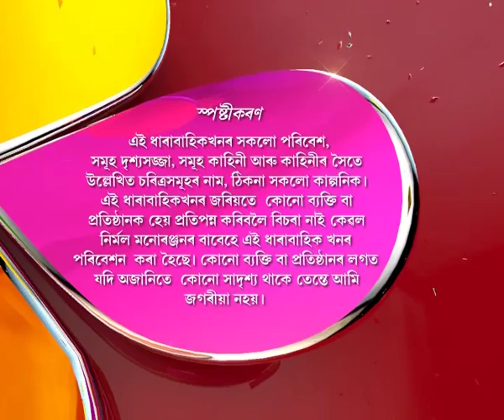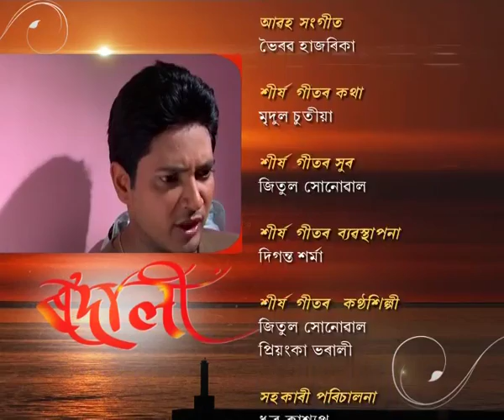Rodali | 07th June | Full Episode No 26